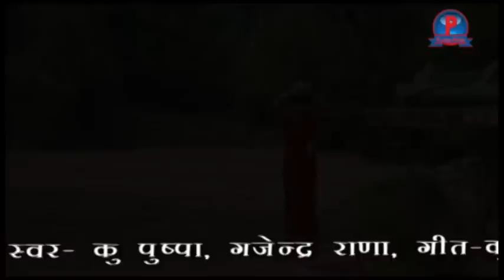Latest Garhwali Sad Song Phone kile ni karda| Gajendra Rana | Pushpa | Purna Films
Find latest Romantic & Garhwali Sad Song Phone kile ni karda by Purna films.The song is based on a sad story of Garhwali working female asking her husband why he don't cal her.
Husband of lady currently working on a IT company miles far from the lady & man's village.
The question of lady in this Garhwali Sad Song to her husband in phone line that why he don't have even a minute for her.
The working man replied her that, he don't have enough time to cal her.
This Garhwali Sad Song is really amazing and sweet which you will really like.
The person answered lady that from morning to late night he have really a busy schedule so it is not possible to call her daily. watch the song for complete details & enjoy.

Team Behind The song -

Title -  Phone kile ni karda
Album Name - Chail Chabilo
Singer Name - Gajendra Rana, Pushpa
Cameraman - Soni Kothiyal
Actor - Seema Rawat, Subhash Chauhan
Director - Arun Farasi
Producer - Ram Chamoli